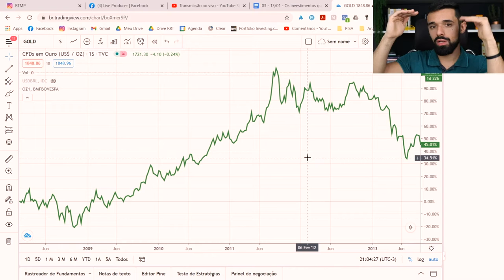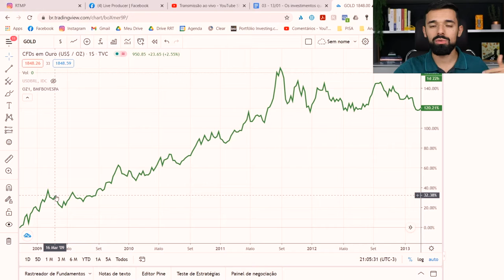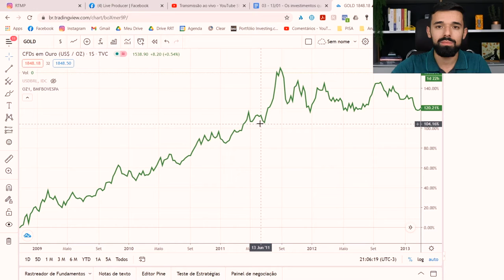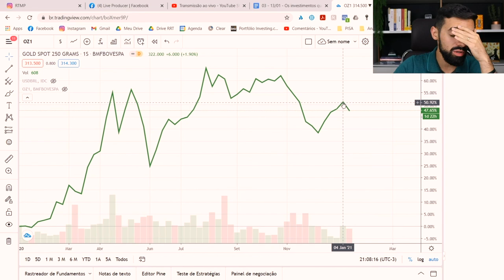ESSE INVESTIMENTO FEZ MUITA GENTE LUCRAR EM 2020 | Investidor Sempre em Alta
Esse investimento fez muita gente lucrar em 2020